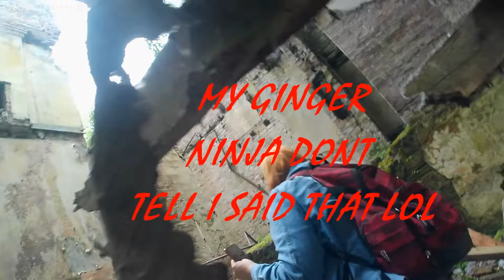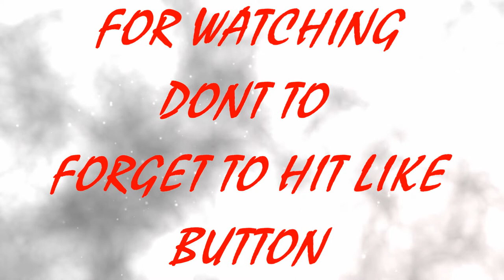little house in the woods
go and give this guy some love

GTR'sAdventures

Urban Hunter